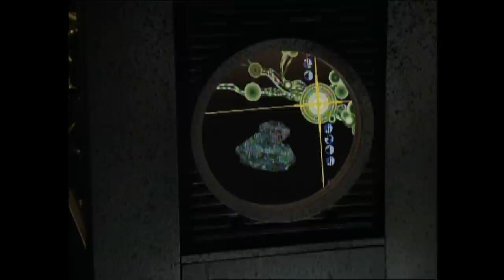Star Trek Voyager - Seven of Nine Intro "Scorpion Pt 2"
Star Trek Voyager - 4x01 - Scorpion Part II